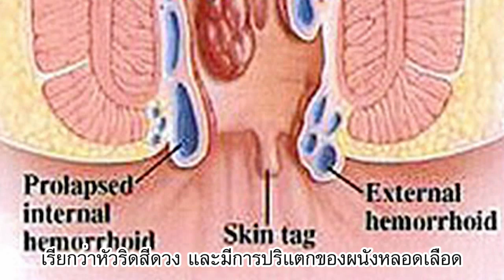สาระน่ารู้ ตอนที่ 42 @Thonburi hospital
รับชมคลิปสาระน่ารู้มากมาย จาก โรงพยาบาลธนบุรี